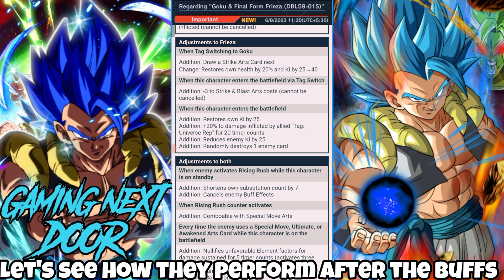1000 CHRONO CRYSTALS FREE & THEY'RE BUFFING LF TAG GOKU & FRIEZA 🔥!! [Dragon Ball Legends]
Dragon Ball Legends 5th Anniversary - 1000 CHRONO CRYSTALS FREE & THEY'RE BUFFING LF TAG GOKU & FINAL FORM FRIEZA!!